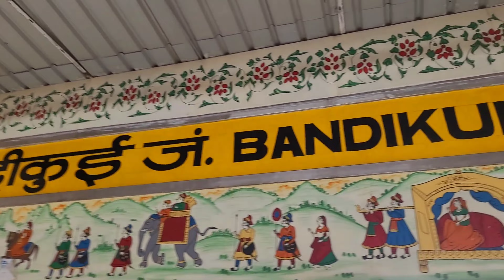Vlog 59 | Fun day with Brothers | Manoj kumar vlogger